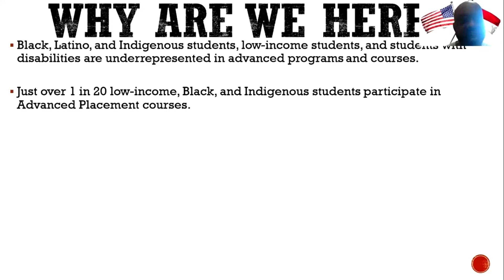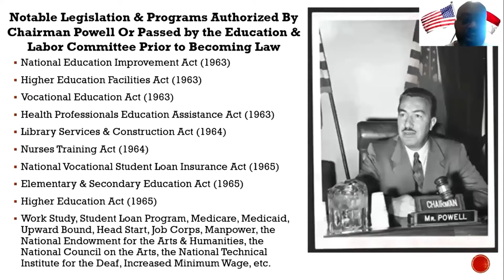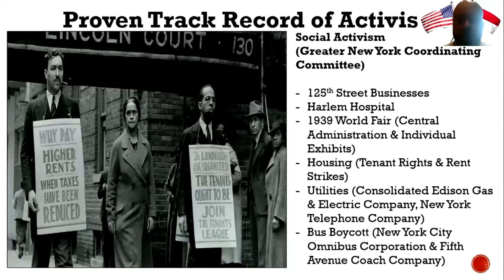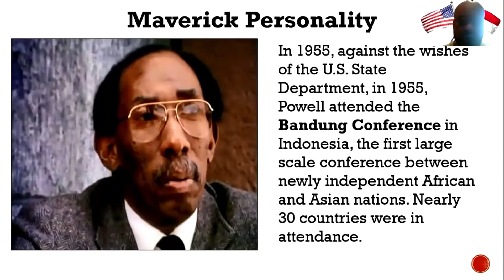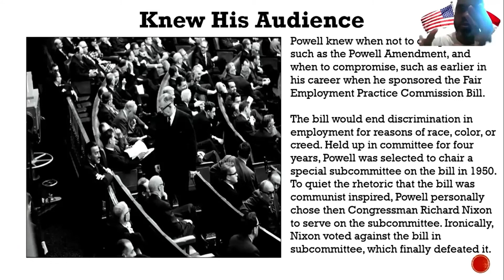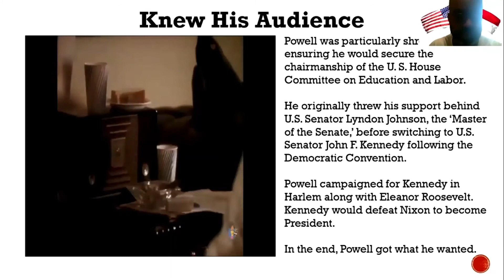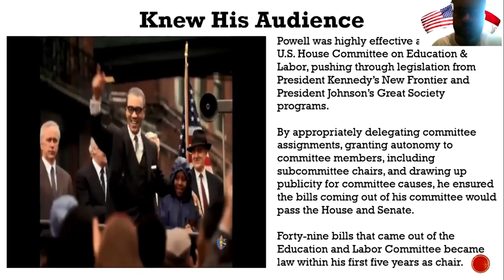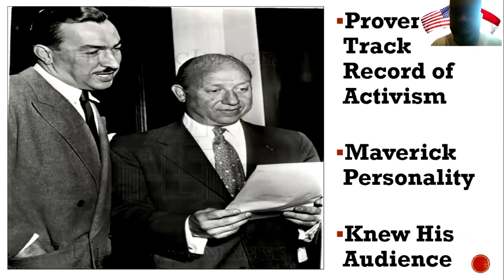A Lesson from History--Importance of a Big Tent-Philosophical Diversity Toward a Shared Goal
Presenter: Rodney Pierce, Government History Teacher, Nash County Public Schools, NC, NAGC 2019 North Carolina Council of the Social Studies Teacher of the Year, and NAGC Javits-Frasier Teacher Scholar.